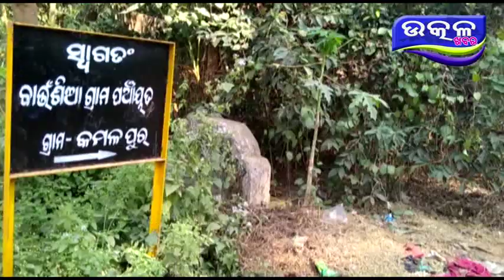ଫାଇଲ ଭିତରେ ବୃକ୍ଷ ରୋପୋଣ- Ajira Odisha Utkal Khabara